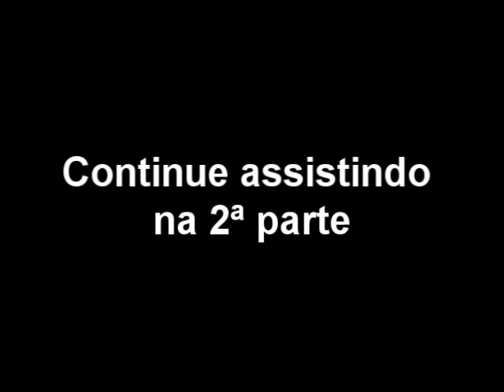Kajuru ataca Edir Macedo e Fernando Vanucci - Parte 1